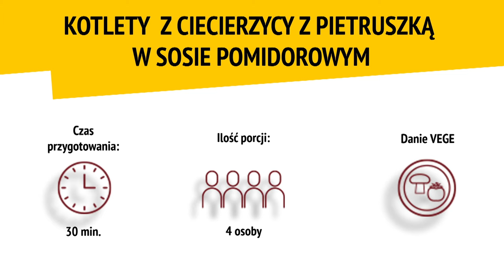Monika Mrozowska - Kotlet z Ciecierzycy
Koniecznie sprawdźcie, co Monika Mrozowska - ambasadorka kampanii "Olej rzepakowy skarbem Europy" - potrafi zrobić z ciecierzycy!